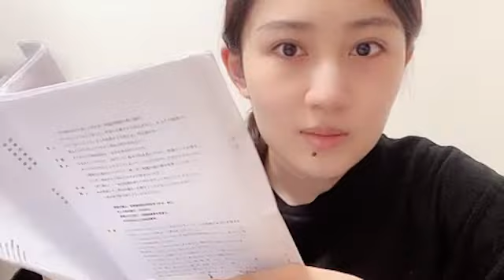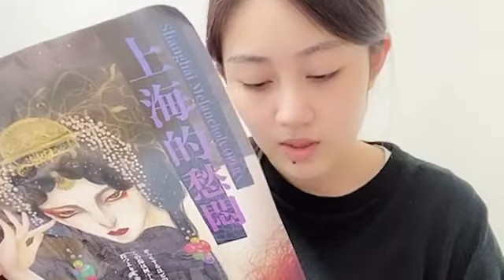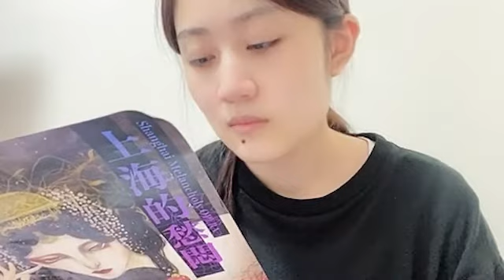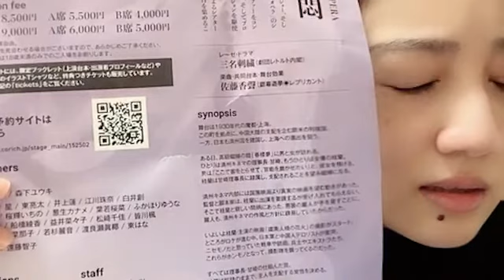久代梨奈 2022年09月25日 20時50分12秒